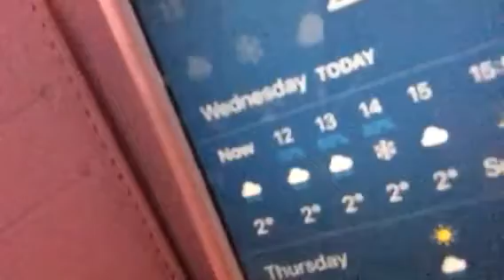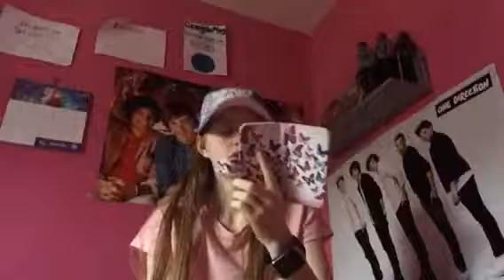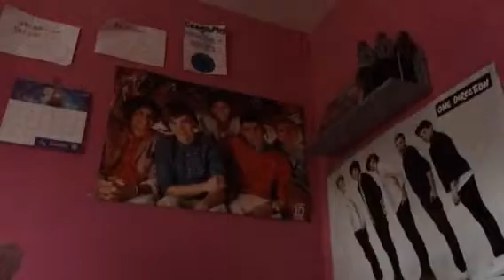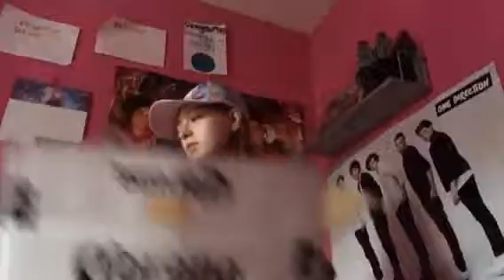What I got for Christmas 2017! (Not rushed)